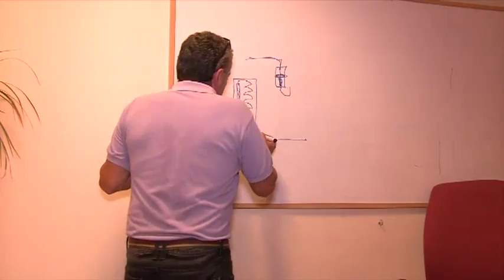CURSO PARA JÓVENES 261016 NOT6